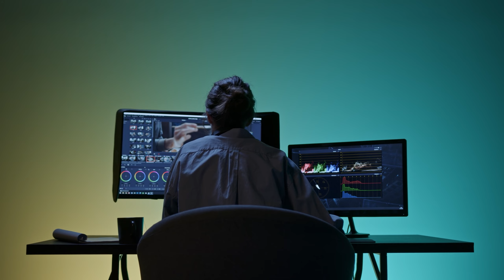Les Builds Endgame Oubliés Font Leur Retour Dans Cette Nouvelle Tier List Du Jeu Diablo 4 !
Bonjour tout le monde ! Comme promis, voici la suite de notre précédente tier list avec en prime quelques builds un poil plus exotique qu'à l'accoutumé.

Si notre travail vous plaît, merci de rejoindre notre communauté en vous abonnant à notre chaîne YouTube dès maintenant !

En plus de découvrir du contenu exclusif, vous nous apporterez un soutien précieux dans notre aventure créative.